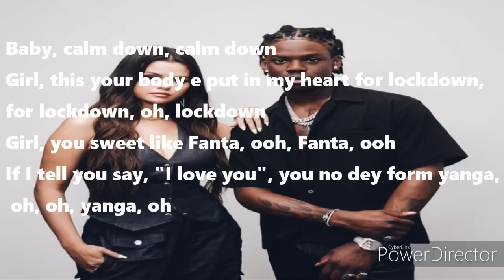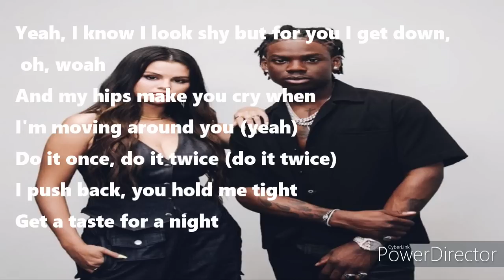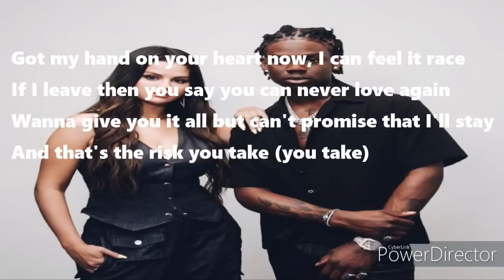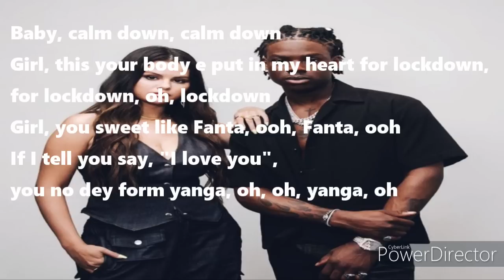Calm down remix (lyric video) by Rema ft Selena Gomez